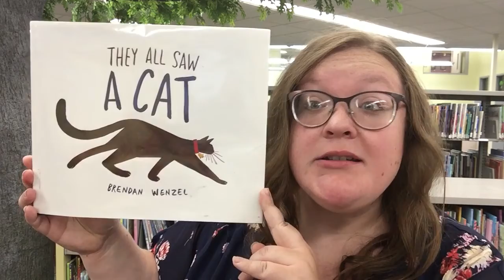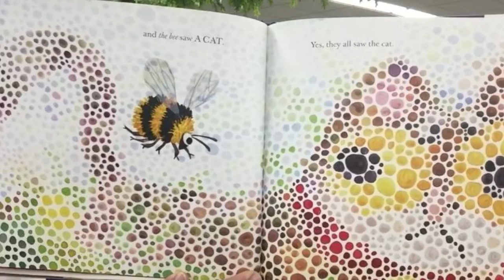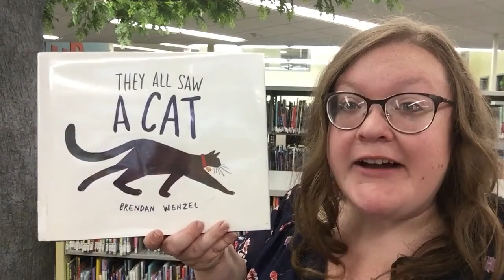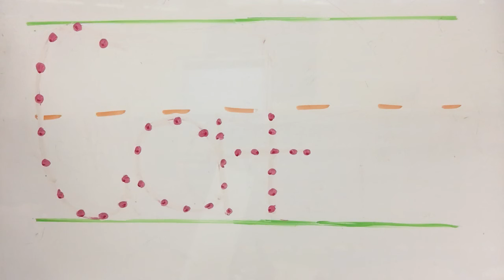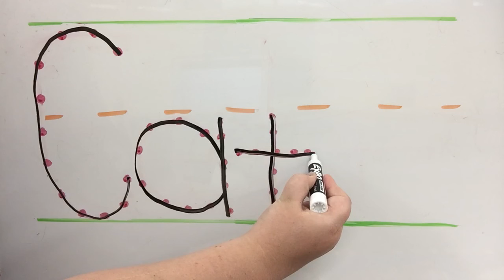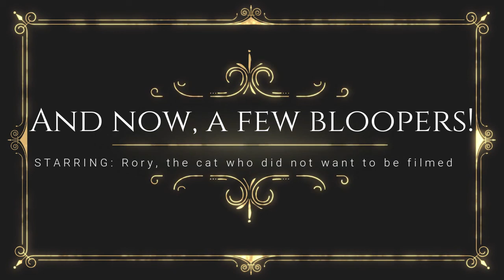Virtual Storytime: Cats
It's time for another Virtual Storytime! Today we are talking all about cats! Come read, write, talk, play and sing with us at the Chippewa River District Library!

Request a copy of They All Saw A Cat by Brian Wenzel